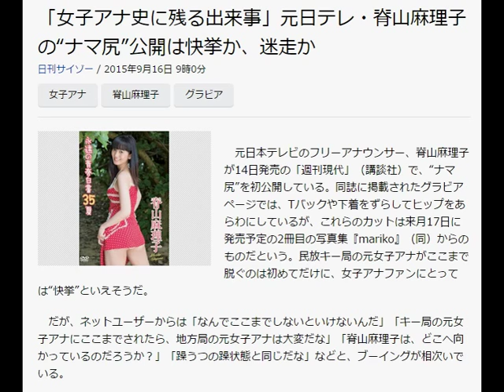「女子アナ史に残る出来事」元日テレ・脊山麻理子の“ナマ尻”公開は快挙か、迷走か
日刊サイゾー / 2015年9月16日 9時0分
女子アナ  脊山麻理子  グラビア
写真
　元日本テレビのフリーアナウンサー、脊山麻理子が14日発売の「週刊現代」（講談社）で、“ナマ尻”を初公開している。同誌に掲載されたグラビアページでは、Tバックや下着をずらしてヒップをあらわにしているが、これらのカットは来月17日に発売予定の2冊目の写真集『mariko』（同）からのものだという。民放キー局の元女子アナがここまで脱ぐのは初めてだけに、女子アナファンにとっては“快挙”といえそうだ。

　だが、ネットユーザーからは「なんでここまでしないといけないんだ」「キー局の元女子アナにここまでされたら、地方局の元女子アナは大変だな」「脊山麻理子は、どこへ向かっているのだろうか？」「躁うつの躁状態と同じだな」などと、ブーイングが相次いでいる。

「女子アナ史に残る出来事なのは間違いない。ただ、脊山はフリーに転じた途端、水着を披露していたし、自身のブログに下着姿の画像を投稿して炎上させたこともありますから、もともと“脱ぐ”ことへの抵抗はそれほどないのでしょうね。最近、離婚が成立したことで、何か吹っ切れたのかもしれません（笑）。最近は脊山だけでなく、元九州朝日放送の長崎真友子などもセクシーなグラビアを披露していますが、単純にフリーアナとしての仕事がないことが背景にあります」（スポーツ紙記者）

　グラビアを披露することで仕事の間口を広げようということなのだろうが、脊山の場合、必ずしもうまくいっているとは言い難い。

「バラエティ番組に出演してもトークがうまいわけでもなく、面白いネタを提供するわけでもない。あんなにすぐ脱ぐくせに、キー局の元女子アナらしくプライドだけは高く、自分が気に入らないイジられ方をされると、番組中でも不機嫌になってしまう。NGワードも多いし、共演する芸人たちには『面倒くさい』と敬遠されていますからね。『これじゃ、ヌードになるしかないよね』などと、記者仲間の間で冗談を言っていましたが、今回のグラビアで現実味を増してきました（笑）」（同）

　とはいえ、脊山もすでに35歳。ヌードを売りにするにしても、賞味期限はあとわずか。彼女がどこへ向かっているのか見当もつかないが、このままジリ貧状態では最終的には熟女AVぐらいしか落ち着く先はないのではないか。